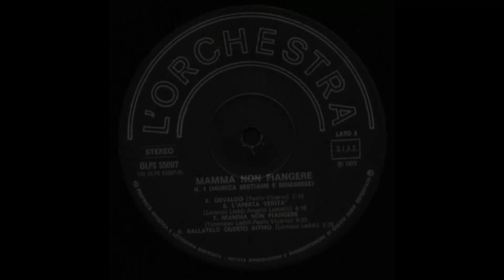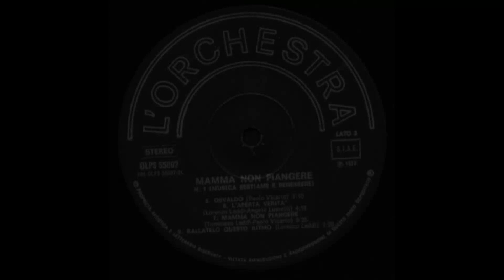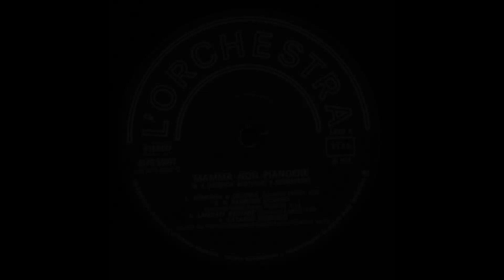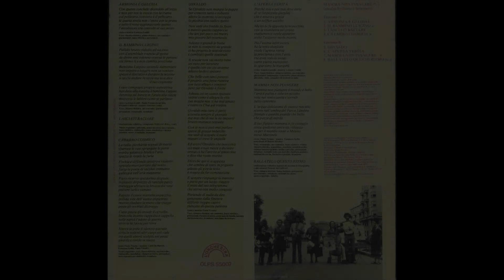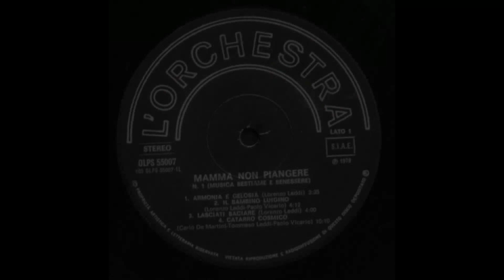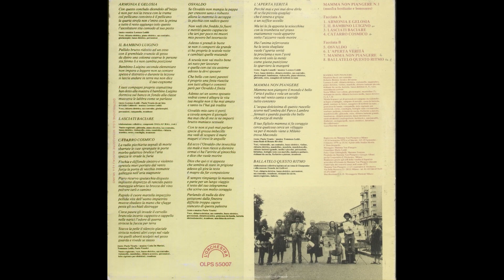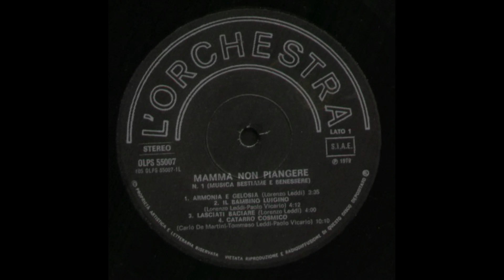- MAMMA NON PIANGERE - N°1- MUSICA BESTIAME E BENESSERE ( L'orchestra ‎Olps 55007 -1979 ) FULL ALBUM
Questo gruppo di Milano, poco conosciuto e formato intorno al 1978, è strettamente collegato con gli Stormy Six e l'etichetta L'Orchestra. Tutta la loro produzione uscì infatti per quell'etichetta indipendente ed il loro unico componente stabile è stato Lorenzo Leddi, fratello di Tommaso degli Stormy Six, insieme con un altro elemento costante del gruppo, il tecnico del suono Roberto Brenna.
Gruppo insolito, con tutti i musicisti impegnati a suonare ogni genere di strumenti tradizionali ed inconsueti, Mamma Non Piangere ricordano a volte il gruppo inglese Henry Cow o altri artisti internazionali del movimento Rock In Opposition, specialmente nell'uso della voce femminile e di alcuni strumenti a fiato, ma hanno un approccio musicale unico che fonde insieme il rock con melodie folk, filastrocche tradizionali italiane, incredibili ritmi di valzer ed altri balli.
Tutti e due gli album sono interessanti e richiedono attenzione, ma purtroppo il gruppo si sciolse dopo il secondo LP, registrato dal vivo in Sardegna con una formazione quasi completamente diversa dal primo.
Nicola Scarano e Sonia Milan, della prima formazione, suonano ancora insieme, ed hanno la Strumentoteca d'Arte Musicale a Birago di Lentate (vicino Milano), un interessante museo di strumenti etnici comprendente più di 3500 pezzi. Insieme hanno realizzato due album per L'Orchestra nel 1979 e 1980 sotto il nome Strumento Concerto.

1979

Lorenzo Leddi (chitarra, mandolino, violino, voce)
Maurizio Bezzi (sax)
Sonia Milan (voce, chitarra, basso, glockenspiel, mandolino)
Nicola Scarano (percussioni, chitarra, basso)

1980

Lorenzo Leddi (chitarra, mandolino, violino, tastiere, voce)
Giorgia Marzano (voce, sax)
Roberto Meroni (sax, clarinetto)
Luca Perreca (basso, violoncello)
Giorgio Battaglia (batteria)

N.1 (- MUSICA BESTIAME E BENESSERE - )  - ( - L'orchestra ‎– Olps 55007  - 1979 - ) -

Elenco tracce

A1 - Armonia E Gelosia – 3,35
A2 - Il Bambino Luigino – 4,12
A3 - Lasciati Baciare – 4,00
A4 - Catarro Cosmico – 10,10
B1 - Osvaldo – 7,10
B2 - L'Aperta Verità – 4,15
B3 - Mamma Non Piangere – 9,25
B4 - Ballatelo Questo Ritmo – 2,20

Riconoscimenti

• Acoustic Guitar – Nicola Scarano
• Alto Saxophone – Maurizio Bezzi
• Bandoneon – Nicola Scarano
• Bass Guitar – Lorenzo Leddi, Sonia Milan
• Cello – Lorenzo Leddi
• Crumhorn – Nicola Scarano
• Drums – Lorenzo Leddi
• Effects – Lorenzo Leddi, Nicola Scarano
• Electric Bass – Nicola Scarano
• Electric Guitar – Lorenzo Leddi
• Electric Piano – Lorenzo Leddi
• Glockenspiel – Sonia Milan
• Hurdy Gurdy – Nicola Scarano
• Mandola – Lorenzo Leddi
• Mandolin – Lorenzo Leddi, Sonia Milan
• Percussion – Nicola Scarano
• Technician – Roberto Brenna
• Violin – Lorenzo Leddi
• Voice – Lorenzo Leddi, Sonia Milan